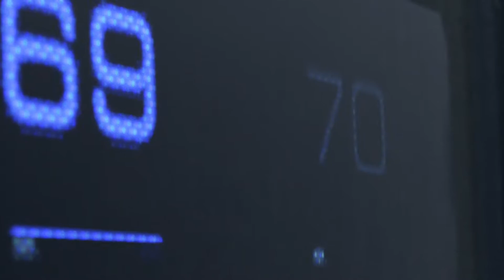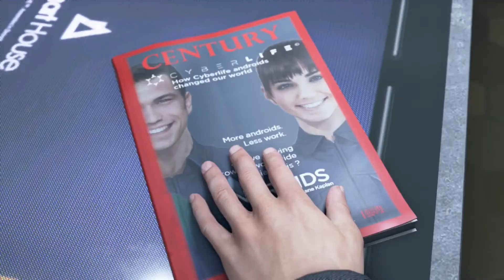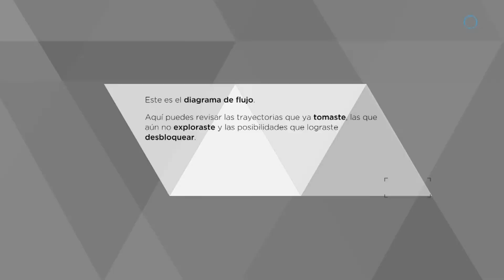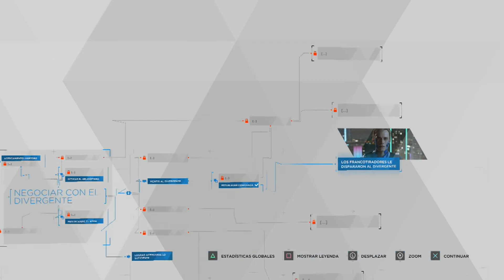DETROIT: BECOME HUMAN CUAL ES LA MEJOR DECISION? DEMO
Aquí compro muchos de mis juegos con descuento y buen precio
Acosame en Facebook!
SPECS DE MI PC:

ASUS ROG Maximus IX Hero LGA1151 DDR4 DP HDMI Motherboard
Intel 7th Gen Intel Core Desktop Processor i7-7700K
NZXT Kraken X52 All-in-One CPU Liquid Cooling System Cooling
WD Blue 4TB Desktop Hard Disk Drive - 5400 RPM SATA 6 Gb/s 64MB Cache 3.5 Inch
SanDisk Ultra II 960GB SATA III 2.5-Inch 7mm Height Solid State Drive
Corsair LPX 32GB (2x16GB) 3200MHz C16 DDR4 DRAM Memory Kit.